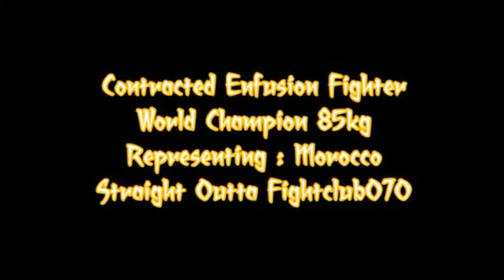Ibrahim (The Beast) El Boustati Highlights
Video from: Hooligan070, Fightclub070.
Song: Chillouh -Ibo The Beast